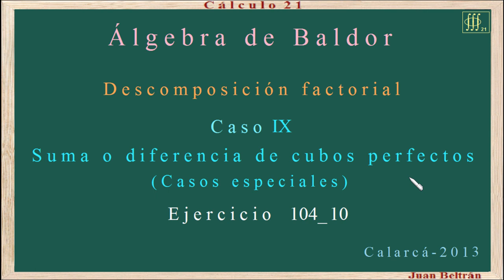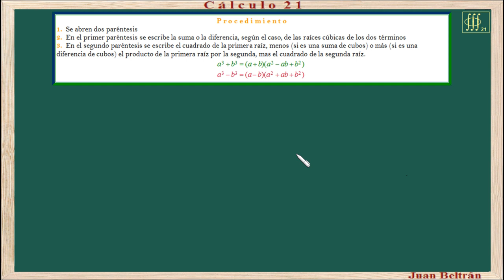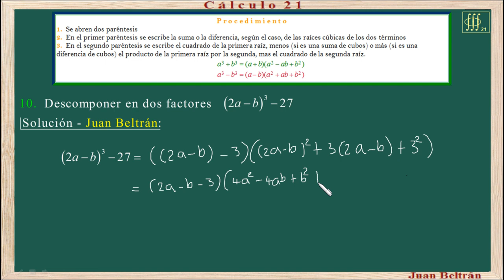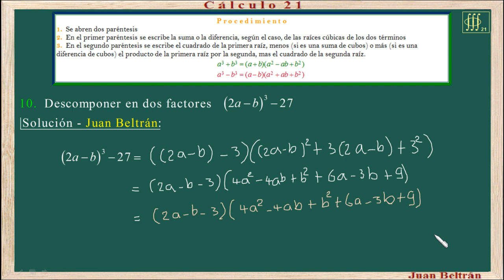Baldor 104_10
Descomposición factorial. Suma o diferencia de cubos perfectos.